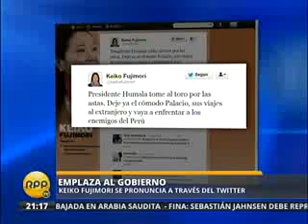Keiko Fujimori emplaza al gobierno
Ante la situación de convulsión que se vive en Cajamarca la lideresa de Fuerza 2011, Keiko Fujimori, no dudó en expresarse a través de su cuenta de twitter. 1brJ0W9FDDk